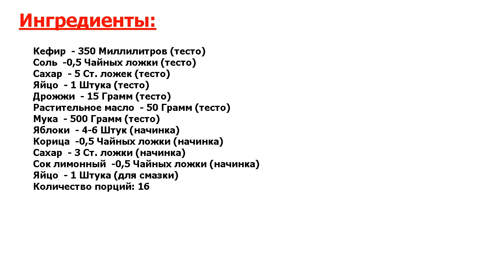★ГОТОВЯТ ПРЕЗИДЕНТУ-★ БУЛОЧКИ С ЯБЛОКАМИ ★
★Вкуснятинка! Хочу поделиться с вами рецептом моих любимых булочек на кефире с яблоками● Они нежные-нежные, воздушные, сладкие и очень вкусные! Обязательно попробуйте приготовить Булочки с яблоками по моему рецепту, я уверенна, понравится всем!